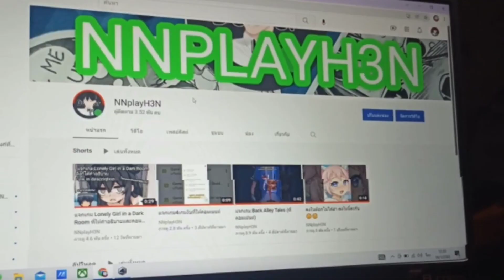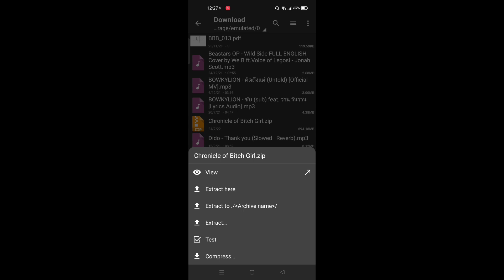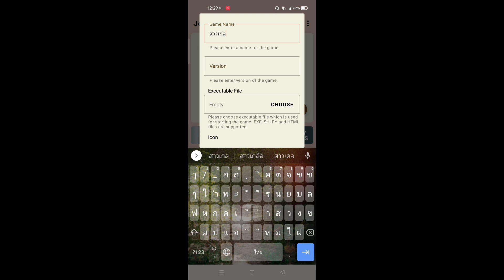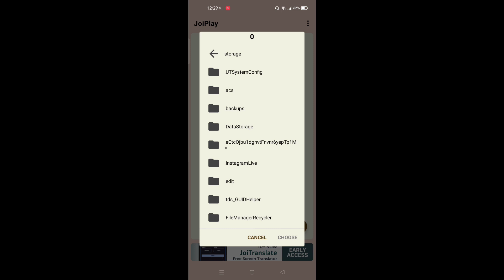(แจก)Chronicle Of Girls พร้อมสอนปลดล็อกฉากต่างๆ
Game Chronicle Of Girls 694 MB

ใครมีปัญหาสามารถเม้นได้นะครับ
ช่องทางการโดเนท:
ไว้โดเนทในไลฟ์สดนะฮะ🤣🤣